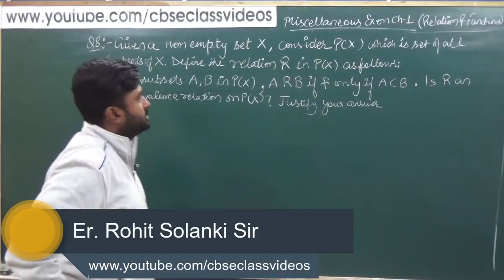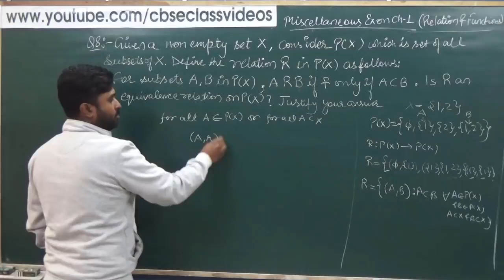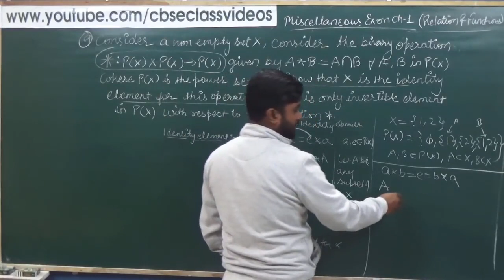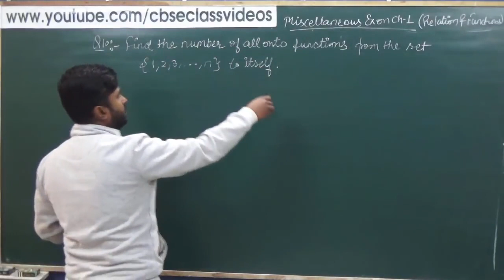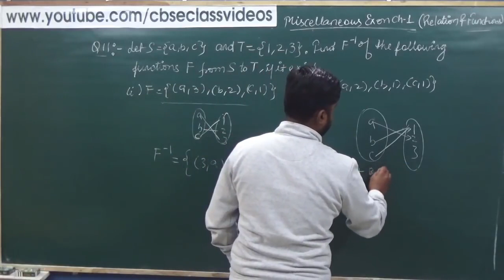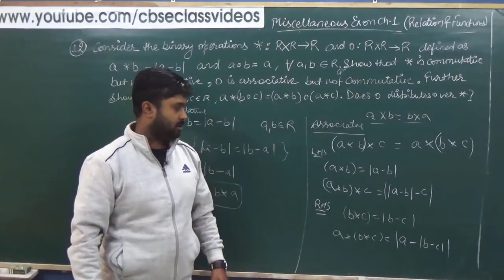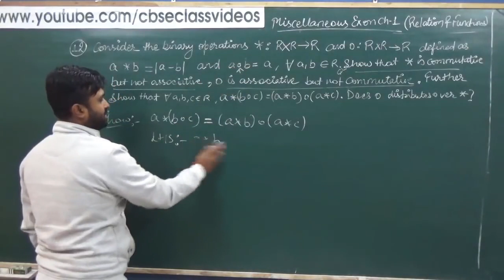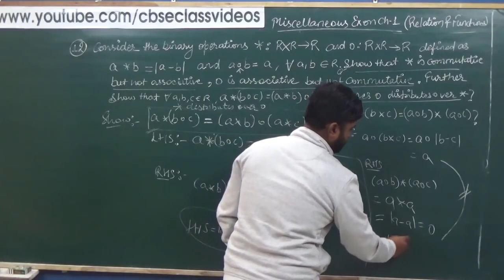Class 12 Math Ch 1 (Relations and Functions) Miscellaneous Ex Solutions Part 3